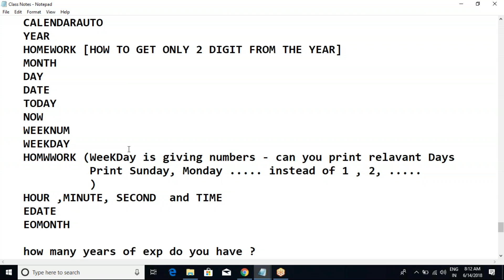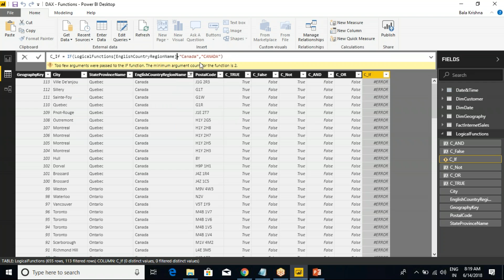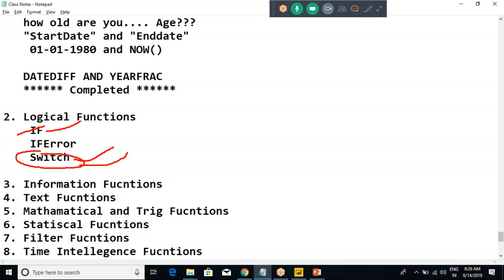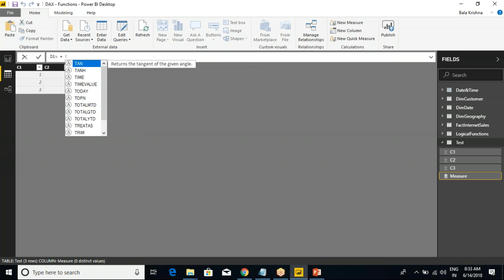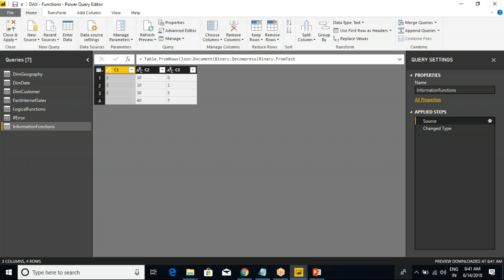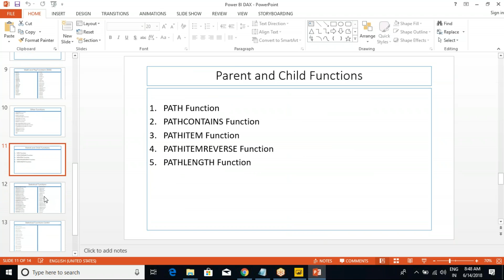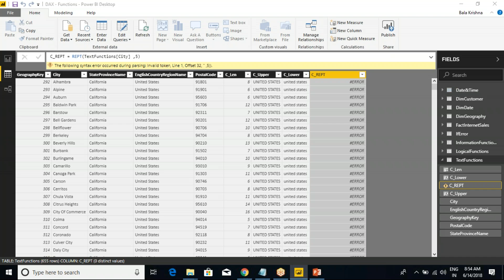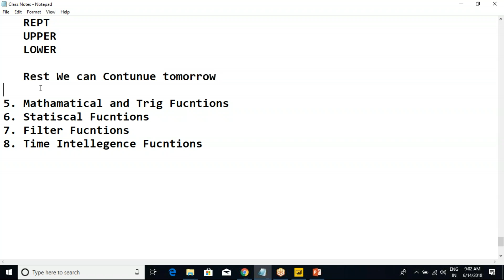Power BI | DAX Functions | Class 22